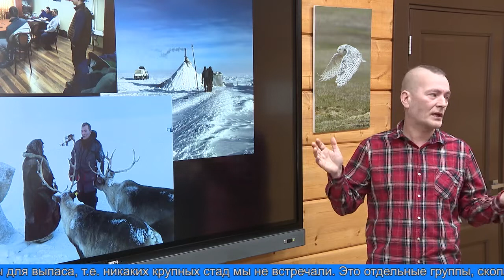Новости Арктики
Учёные Арктического научно-исследовательского стационара и Научного центра изучения Арктики вернулись из экспедиции по изучению снежного покрова на территории Ямальского района. Исследования прошли при поддержке правительства округа и Российского центра освоения Арктики. План разрабатывался совместно с партнёрами из России, Финляндии, Норвегии, Австрии и США.